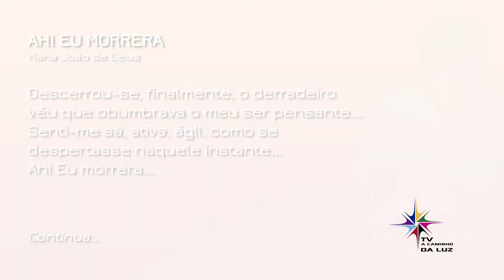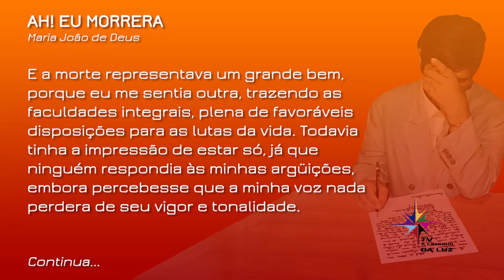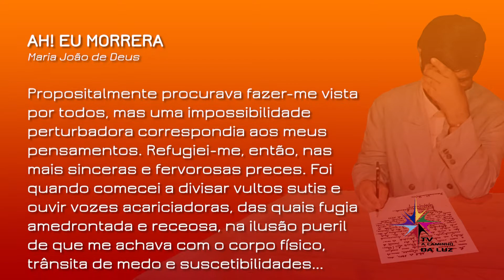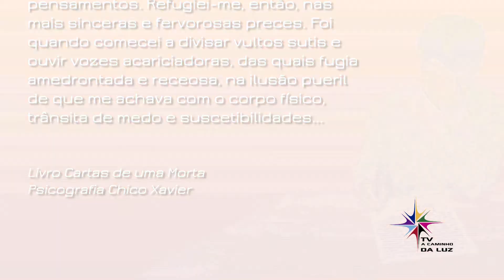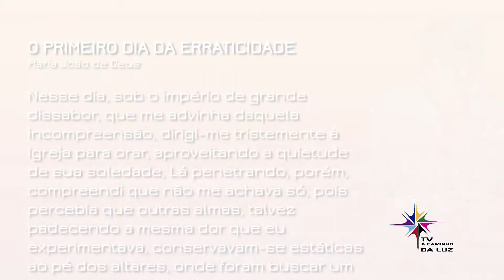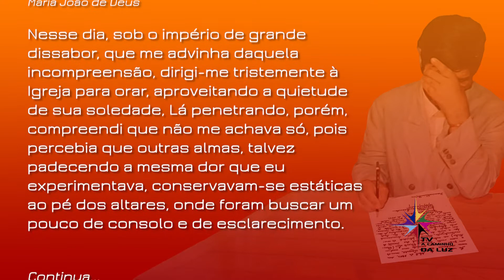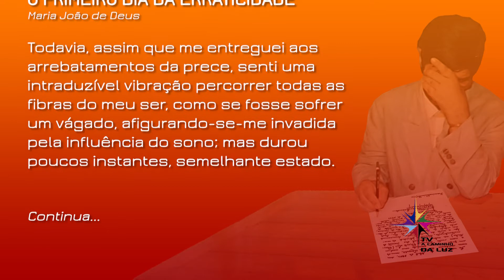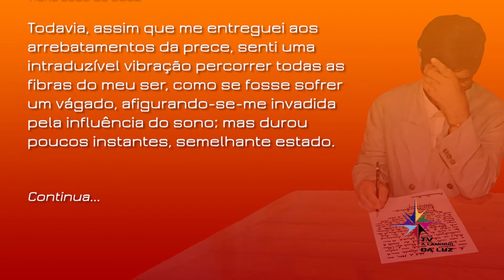Programa Opinião Espírita - Aceitando o Desencarne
O programa Opinião Espírita, apresentado por André Luís Villar, tem o objetivo de estudar nessa primeira temporada o livro “Cartas de uma Morta”, psicografado por Chico Xavier, ditado pela sua mãe Maria João de Deus.